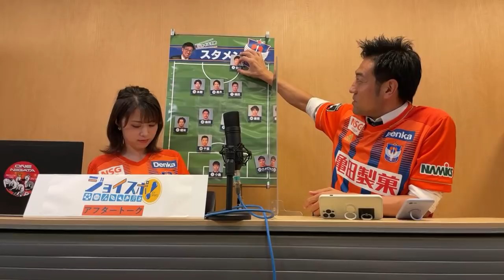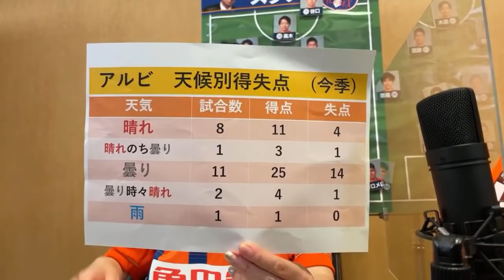19時～生配信★ジョイスポアフタートーク！アルビ野澤さん＆桶屋アナ【第13回】アルビレックス新潟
ジョイスポ！アフタートーク✨
新潟の県内ニュースNSTNewsタッチの スポーツコーナー・「ジョイスポ」がYouTubeで登場！ アルビレックス新潟・営業部野澤洋輔さんとNST桶屋美圭アナが、 地上波では話しきれなかったスポーツトークを繰り広げます！
 もちろん、サッカー・アルビレックス新潟の振り返りも♪
配信のご案内は決まり次第 このチャンネルのコミュニティ欄などでお知らせいたします。

【お知らせ】2021年7月26日、8月2日・9日の配信はお休みさせて頂きます。

※NSTNewsタッチは毎週月～金曜　18:09～　放送中！ ジョイスポ！は月曜日のスポーツコーナーです。